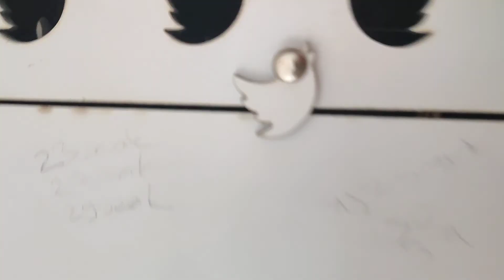konuşan sultan papağanını verdik üretimde son durum Şok sultan papağanı üretiminde olmazsa olmazlar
kuş üretimi
kuş bakımı
kuş bileziği
papağan fiyatları
sultan papağanı hakkında herşey
cennet papağanı üretimi
kafes kuşları
üretim kafesi nasıl olmalı
kolay yavru almak
yuvalık nasıl olmalı
muhabbet kuşu cifleşme videosu
muhabbet kuşu üretimi
monk papağanı sesi
Jako papağanı üretimi
uygun fiyata kuş üretmek
güvercin uçurma
kuş pazarı
Mardin güvercini Şebab dumanlı taklacı
hayvanlar hakkında herşey
kuş maması yapımı
yumurta maması nasıl yapılır
güvercin alırken nelere dikkat edilmeli
en pahalı muhabbet kuşu
kuş üretimi para kazandirirmi
Edirnekapı kuş pazarı
İzmir kuş pazarı kuş fiyatları
halkalı kuş pazarı fiyatları
örümcek maymun
sincap bakımı nasıl olmalı
kuş banyosu
babacık
uygun fiyata
perde yöntemi
kuş alırken nelere dikkat edilmeli
kuş ele alıştırma
yumurta doluluk maması nasıl yapılır
yumurta kontrolü
yuvalık açılışı
yeme duşen yavrular